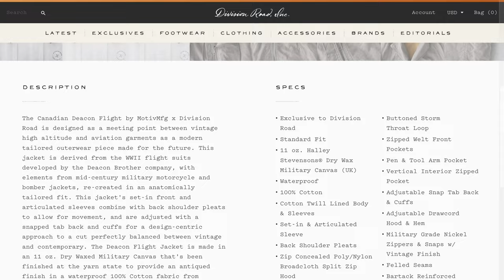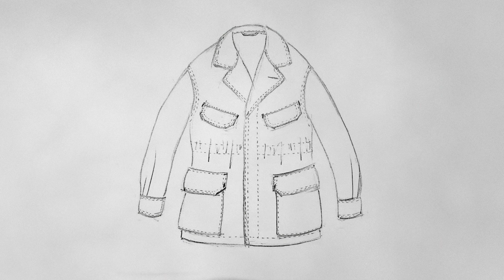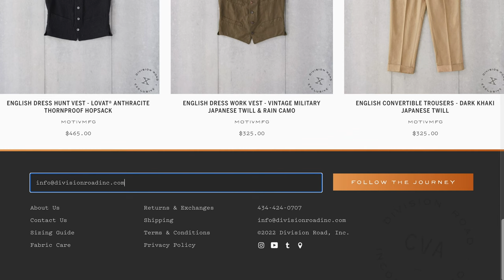Division Road x MotivMFG Release Rundown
This week, we highlight our continued work with MotivMfg and debut a small seasonal capsule collection that harvests military, workwear, and industrial era tailoring to yield something completely unique for our ‘OG’ Original Gentleman. This capsule is paired with a Tricker’s that also cuts across borders and combines traditions with US heritage inspired Horween Navy Chromexcel while being finely crafted and finished by the best country boot maker in the UK. Whether traveling across time or territories, this coordinated collection provides inspiration and styling possibilities that are as vast and deep as the character of the wearer who chooses to explore through craft.